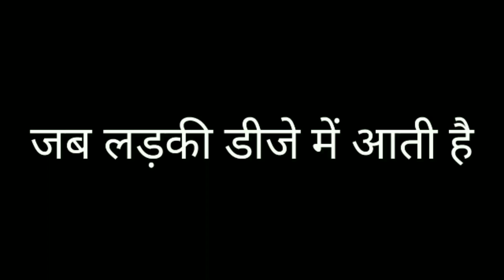#कनपुरिया बाराती डांस //VMJ-S2 HUB OFFICIAL VIDEO//NEW VIDEO 2018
now trending in kanpur.

KANPURIYA BARATI DANCE.

DIFFERENT TYPE OF DANCE IN MARRIAGE PARTY.

this video has made for entertainment.